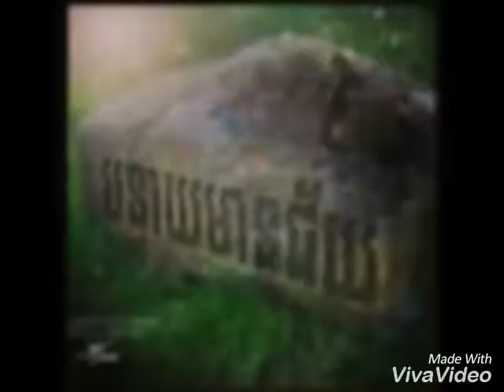Mrr camrak remix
Mrr cmrak remix